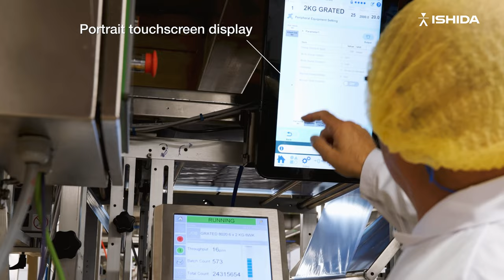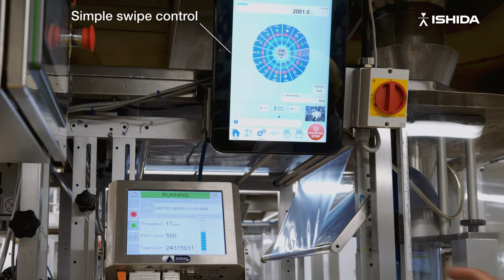Ishida's New Multihead Weigher - CCW-AS Prima Cheese, UK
Celebrating 50 years of multihead weighing innovation. The New CCW-AS opens a new era whilst demonstrating how improved radial feeder control even on sticky products such as cheese leads to greater weighing accuracy and less giveaway.